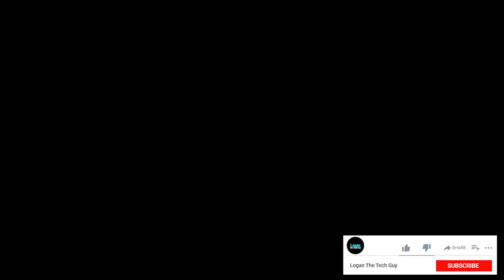Samsung Galaxy Tab S8 Ultra (2022) vs Samsung Galaxy Tab S8 (2022) | Which one is better?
The Galaxy Tab S8 lineup comes in three sizes ranging from 11 to 14.6-inches. All models are powered by the Snapdragon 8 Gen1.

Dell XPS 15 11th Gen i7:

Dell XPS 13 11th Gen i7:

Dell XPS 17 11th Gen i7:

Asus Vivobook 11th Gen Intel: